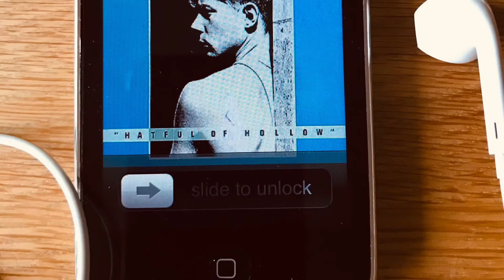Bead - Almost Anything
Bead™ is the trademark and moniker of Irish musician / singer-songwriter Dave Dwyer
This song written by Dave Dwyer and Gwyn Maughan.

Recorded and engineered by Boz Boorer, Serra Vista Studios, Monchique Mountains, Algarve, Portugal, Sept 2010.

Personnel:
* Bead, Vocals
* Boz Boorer, Fender tele, Gretsch Guitars, Fender Bass, E-Bow
* Shay Cosgrave, Drums

Mixed by Cam Blackwood, North London, England
Mastered by Aidan Foley, Masterlabs, Dublin, Ireland

Video credits: photos and video by Bead / photos and video by Paul Dwyer
Features video footage of Johnny Marr live at National Stadium, Dublin.